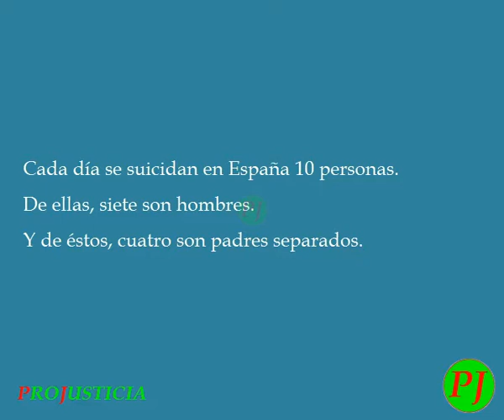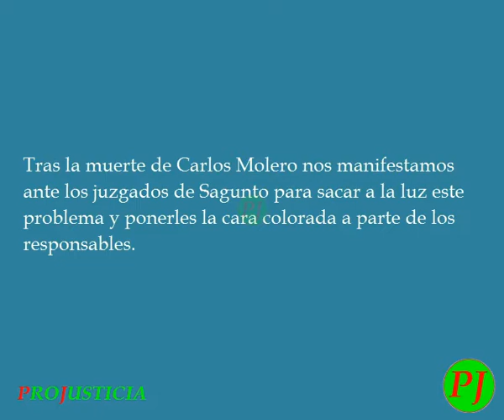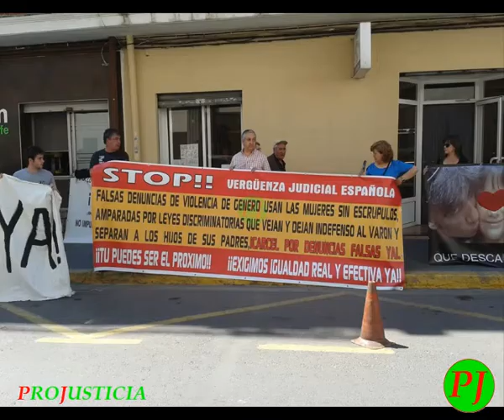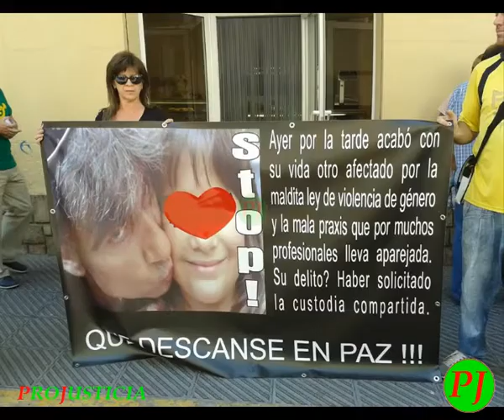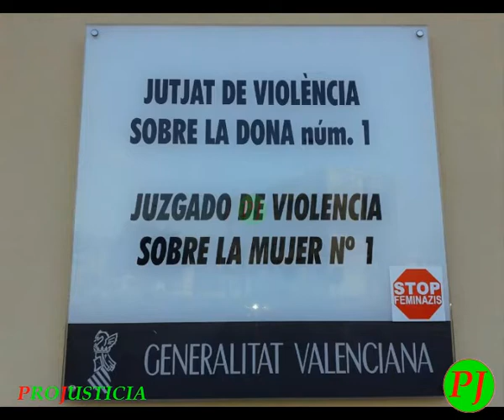Projusticia. Concentración ante juzgados de Sagunto. Muerte de Carlos Molero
Projusticia

Concentración ante juzgados de Sagunto
Muerte de Carlos Molero
4 de agosto de 2014

Cada día se suicidan en España 10 personas.
De ellas siete son hombres.
Y de éstos, cuatro son padres separados.

Para ellos es imposible sobrellevar:
- la ausencia de sus hijos.
- la infamia y sinrazón de la inicua ley y el sistema judicial.
- la pérdida de salud.
- la ruina económica.

Políticos y prensa esconden esta canallesca situación. Tanto ocultando los datos estadísticos como evitando publicar estas noticias.

Sirvan de ejemplo las siguientes referencias.

Otro porcentaje de suicidios es el de hijos de padres separados. Cifra no pequeña que también  es ocultada por las autoridades y la prensa.

Tras la muerte de Carlos Molero nos manifestamos ante los juzgados de Sagunto para sacar a la luz este problema y ponerles la cara colorada a parte de los responsables.